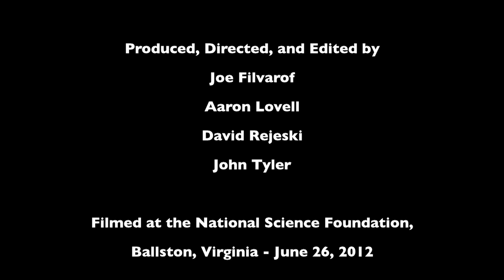Leading Scientists Discuss Converging Technologies: Sangtae Kim (ProWD Sciences)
This is one of a series of interviews with scientists working at the convergence of nanotechnology, biotechnology, information technology and cognitive science. Participants discuss their definition of technological convergence, how this might affect various scientific fields and what obstacles must be addressed to reach convergence’s full potential. In this video, Sangtae Kim of ProWD Sciences discusses technological convergence.

This work is part of the international study, "Societal Convergence for Human Progress," sponsored by the National Science Foundation, National Institutes of Health, National Aeronautics and Space Administration, Environmental Protection Agency, Department of Defense and U.S. Department of Agriculture.

The final report, Convergence of Knowledge, Technology and Society: Beyond Convergence of Nano-Bio-Info-Cognitive Technologies, can be downloaded

Citation: M.C. Roco, W.S. Bainbridge, B. Tonn, and G. Whitesides, eds. 2013. Converging knowledge, technology, and society: Beyond convergence of nano-bio-info-cognitive technologies. Dordrecht, Heidelberg, New York, London: Springer.

These videos were produced by the Science & Technology Innovation Program at the Woodrow Wilson International Center for Scholars.